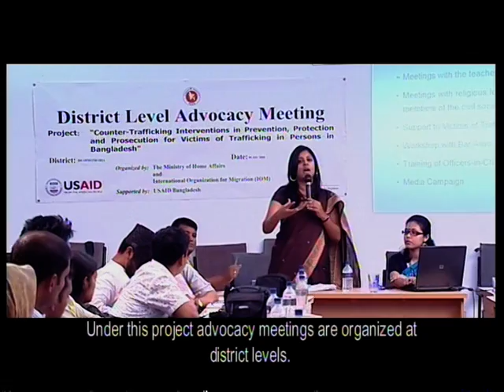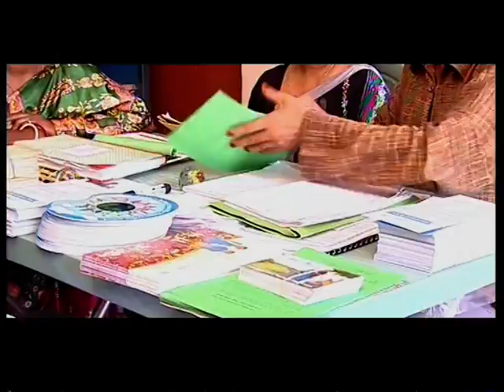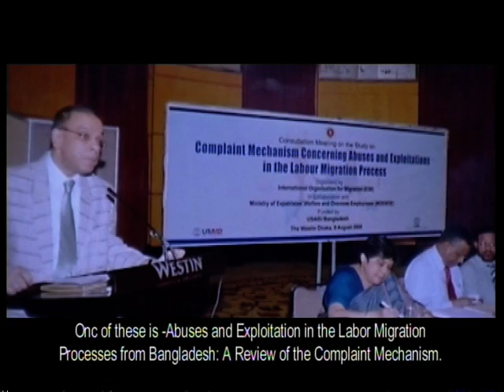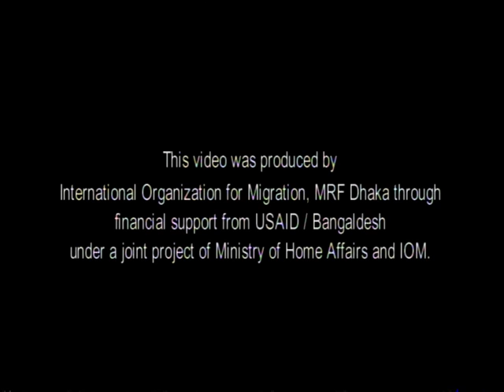Ami Sai Meye 01 2